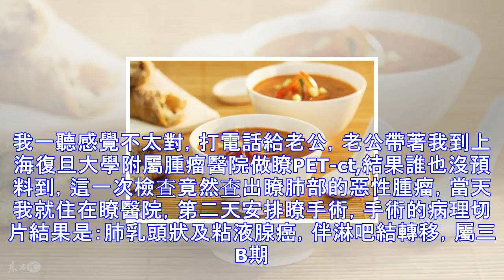我與癌癥周璇十年全憑這點，永遠都不要放棄自己！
從2007年被檢查出癌癥到現在已經整整十年瞭，我的抗癌十年即使說出去可能有的人也不會相信，哪有癌癥患者能平安度過十年的？吹牛吧？可是我還是堅持下來瞭，當然這樣的奇跡並不是我一個人的功勞，在這艱辛的十年裡我要感謝很多人，感謝很多幫助過我的善良的人，讓我度過瞭這艱難、困苦、堅持而又溫暖、幸運的十年。 1、確診癌癥、天旋地轉 我是一名中學老師，2007年9月，在學校組織的體檢中查出瞭一個肺部小結節，我問瞭問別的老師，這個結節是個什麼東西，旁邊的老師也不清楚，說：你去校醫院問問，那邊的大夫應該能知道。我問瞭校醫院的校醫，校醫說你這個不是什麼好東西，建議你去大醫院做做檢查吧。我一聽感覺不太對，打電話給老...